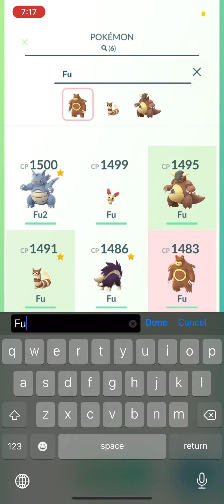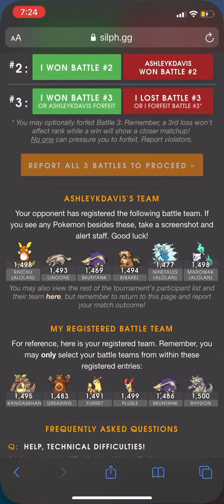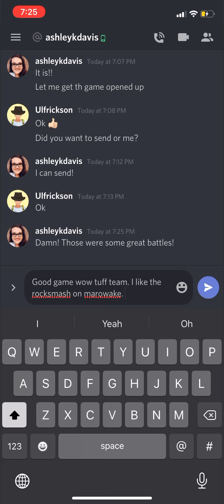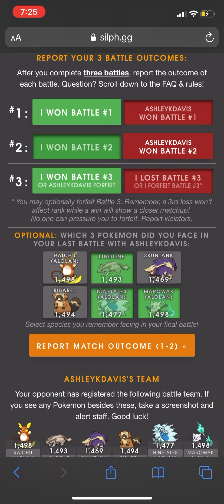Ferocious Ranked cup Match 1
My First Ferocious Ranked cup match. Last match for Puyallup.

Pokémon Go Silph League battles.

Etsy

Pokémon Pokémon GoS Sylph League tournament.